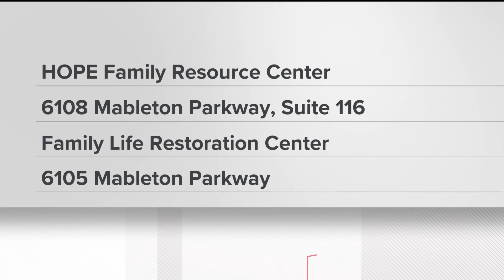Cooling centers in Cobb County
Lunch, diner, and transportation will be provided
11Alive believes that news shouldn’t be a one-way conversation, but a dialogue with you. Join in, share your thoughts and connect with new perspectives.